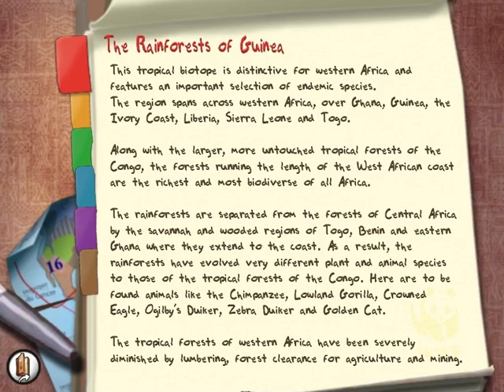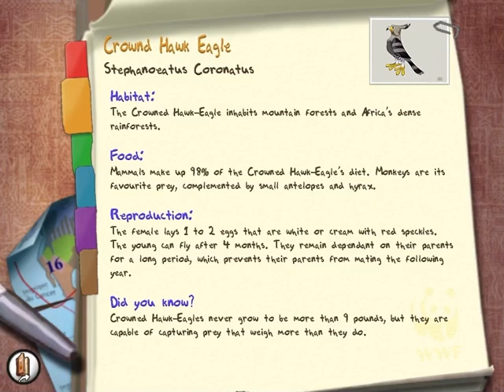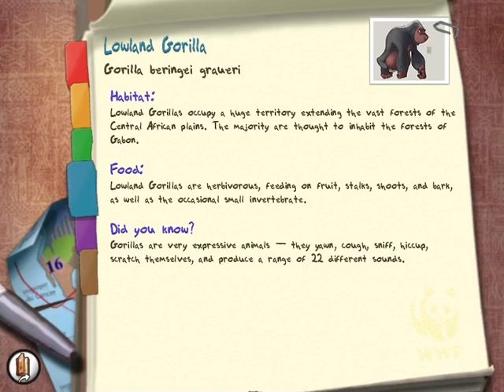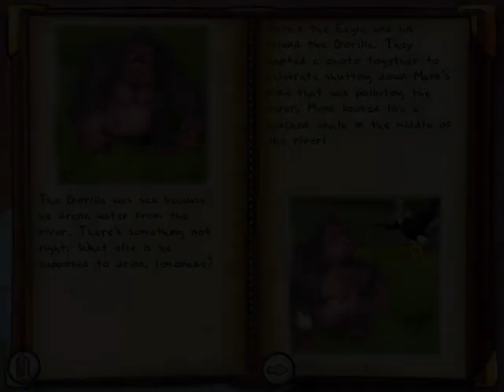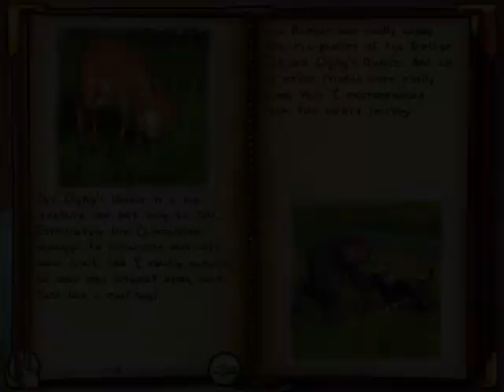Safari Adventures: Africa Walkthrough – Part 6: The Rainforests of Guinea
Welcome to part six of my video game walkthrough for Safari Adventures: Africa; an educational adventure game developed by Neko Entertainment and published by SG Diffusion for Windows. This time we’re heading west to Guinea, a country rich in both wildlife and mineral deposits. Along with the Congo, the forests running the length of the West African coast are among the most biodiverse of all Africa and are home to many rare species such as the African Golden Cat, Ogilby’s Duiker, Crowned Eagle, and Pygmy Hippopotamus. The Forest Ranger needs our help to capture two of these elusive animals on camera, and with the toxic runoff from Mank’s new mine polluting the river and making all the local animals sick, it won’t be easy.

Because this game was originally released in 2004, some information on the animal info sheets might be currently out of date. If you’re curious and want to learn more about the animal species featured in this level, I’ve included some Wikipedia links below in the description.

Safari Adventures: Africa (PC) Walkthrough – Part 6: The Rainforests of Guinea (No Commentary)